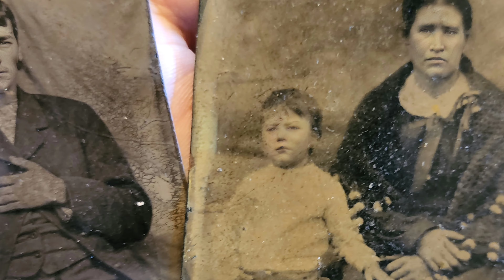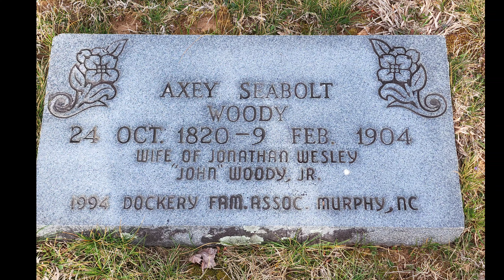Hiking into the Past. 2022 Appalachian Trail Through Hike - Ep. 1.5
I wanted to share some thoughts as we started the Appalachian Trail hike and took a couple days to explore the small town of Suches, Georgia.  It was a walk back in time for my husband and I as we discovered family connections all over the place.  We found a living relative who was the grand daughter of the legendary first Forest Ranger of the South East, Arthur Woody and the graves of my husband's great grandfather's from 4, 5 and 6 generations back.  We also got to experience real southern barbecue and hospitality.   What a wonderful way to start this through hike.